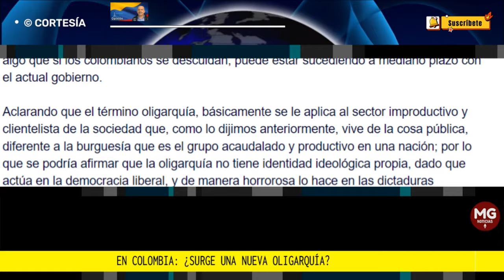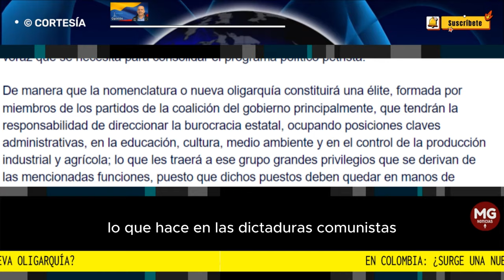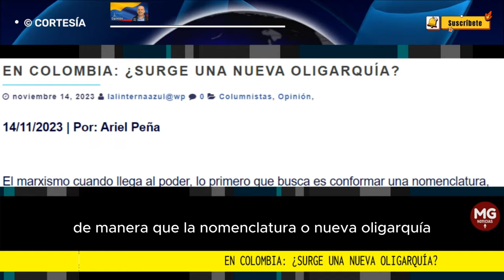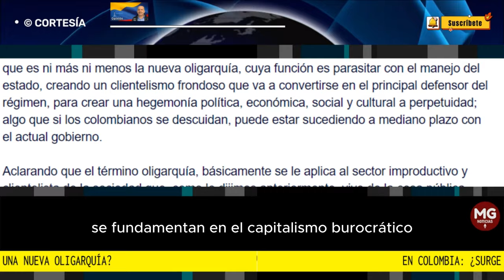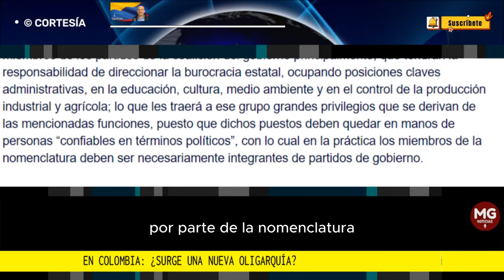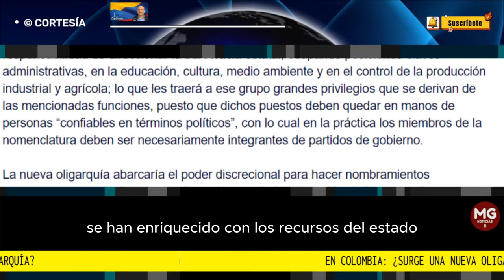EN COLOMBIA: ¿SURGE UNA NUEVA OLIGARQUÍA? 🚨 Columna Ariel Peña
De manera que la nomenclatura o nueva oligarquía constituirá una élite, formada por miembros de los partidos de la coalición del gobierno principalmente, que tendrán la responsabilidad de direccionar la burocracia estatal, ocupando posiciones claves administrativas, en la educación, cultura, medio ambiente y en el control de la producción industrial y agrícola